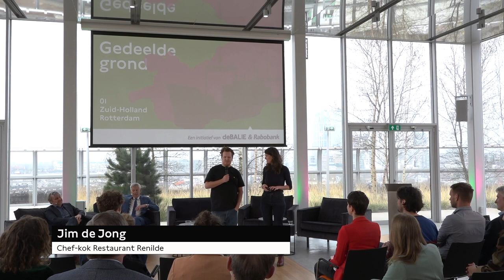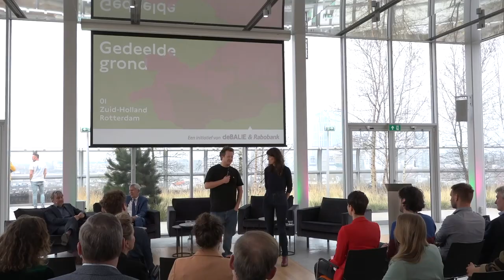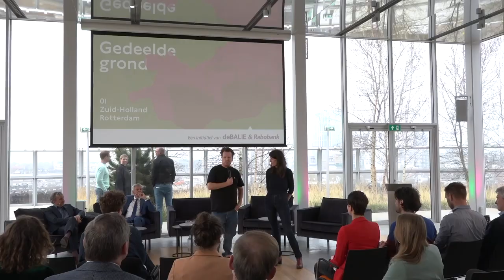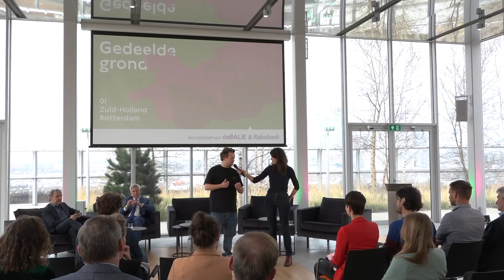Gezonde bodem en lokaal voedsel | Gedeelde grond #1 | Fragment #1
Grote dossiers als het effect van veeteelt op het klimaat, stikstof en dierenwelzijn in de bio-industrie tonen aan dat de de manier waarop Nederland is omgegaan met zijn land en zijn agrariërs onvermijdelijk leidt tot de uitputting van beiden. Dit heeft geresulteerd in een gepolariseerd debat, wat de samenwerking tussen beleidsmakers, boeren en de rest van de voedselkring bepaald niet ten goede is gekomen.
In een serie kringgesprekken, die door een partnerschap met de Rabobank tot stand komen, gaan we op zoek naar de gemene delers tussen agrariërs, voedselproducenten, beleidsmakers, ontwerpers, biologen en natuurbeschermers, om tot een constructieve dialoog te kunnen komen over de toekomst van de landbouw en veeteelt in Nederland. Deze editie: Zuid-Holland.
Chef-kok Jim de Jong en Dijkgraaf Jan Bonjer introduceren de middag en gaan in gesprek over het belang van een gezonde bodem en lokaal voedsel.

00:00 - Introductie
01:42 - Interview Jim de Jong (chef-kok Restaurant Renilde)
08:48 - Interview Jan Bonjer (Dijkgraaf Zuid Hollandse Delta)